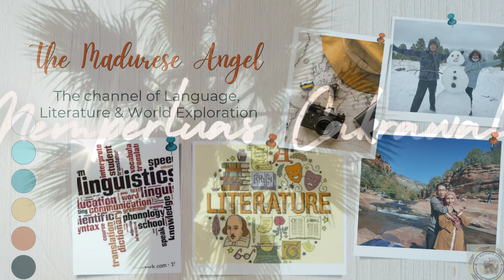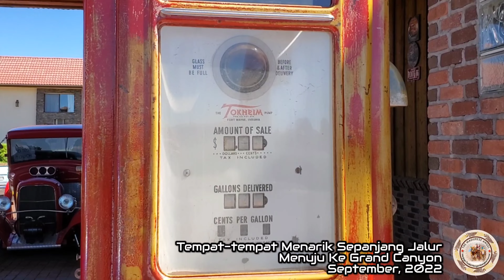Diari 76. Mobil Klasik Di Rute Williams-Grand Canyon